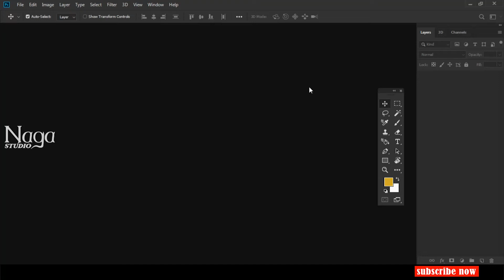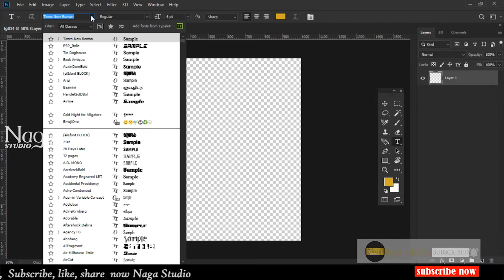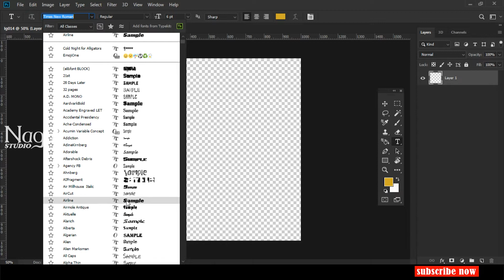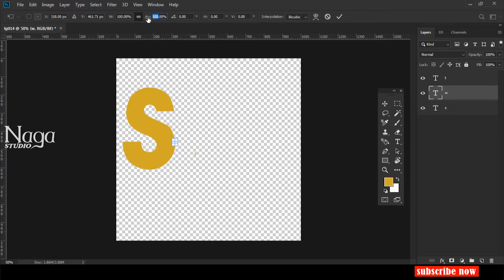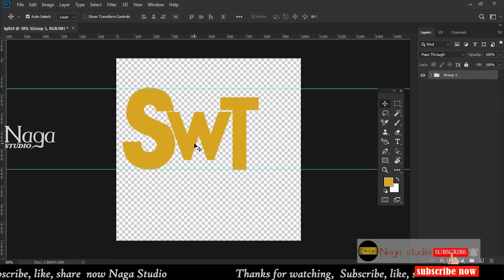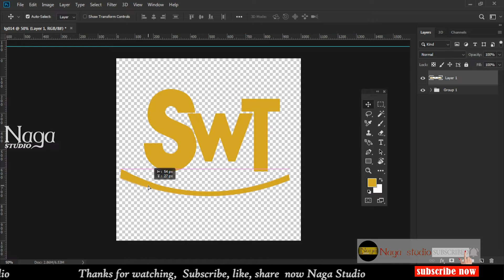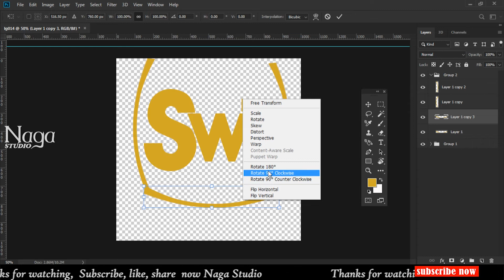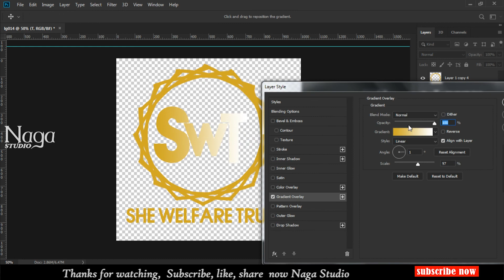SWT (she welfare trust) logo no 2 | photoshop cc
logo 014

NAGA STUDIO in photography , videography , channel